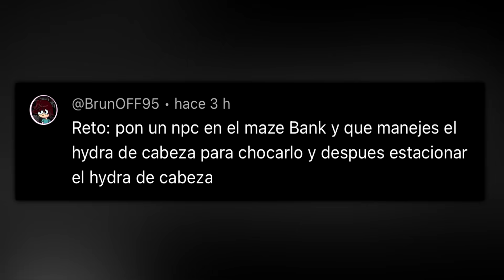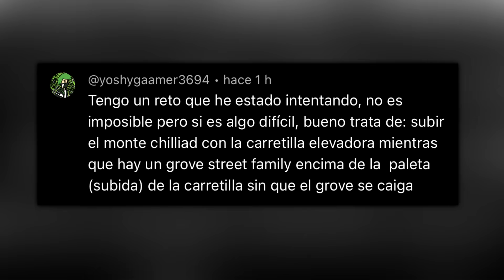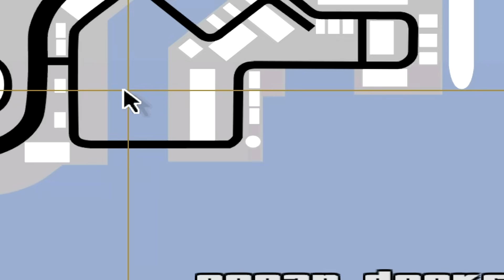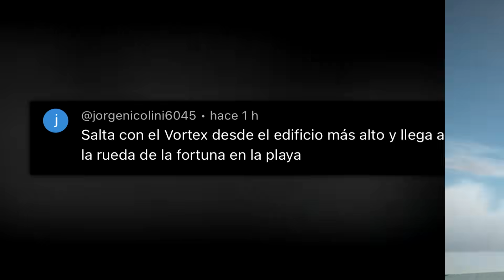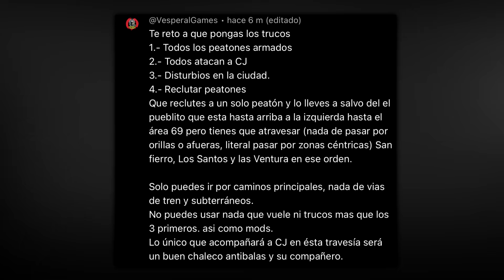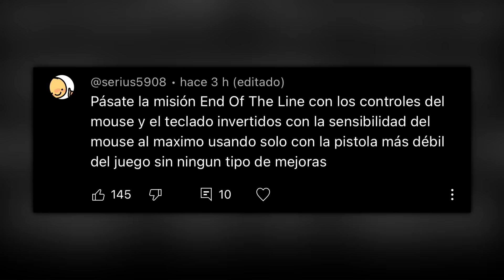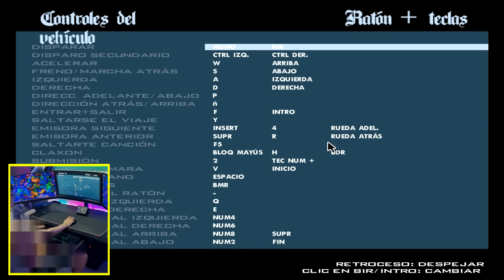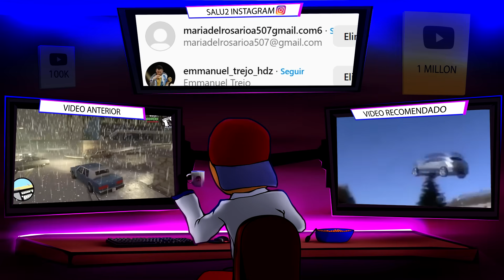El RETO Mas INSANO de GTA San Andreas !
Salu2